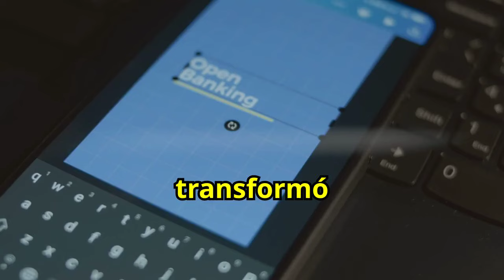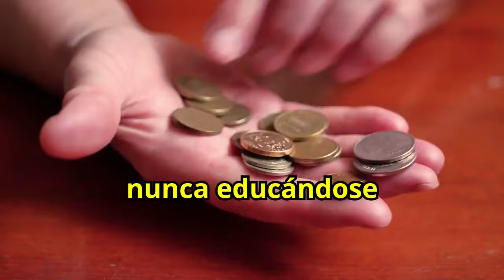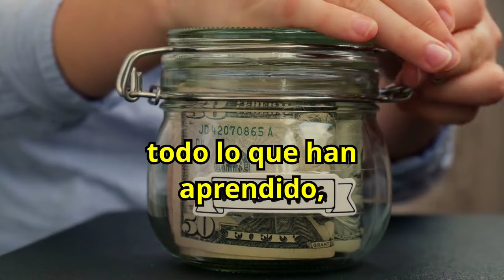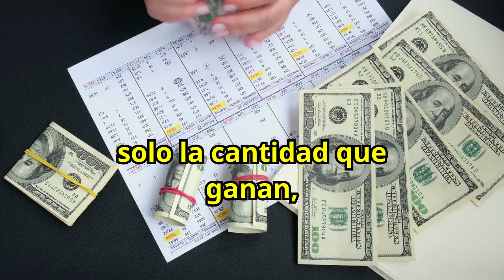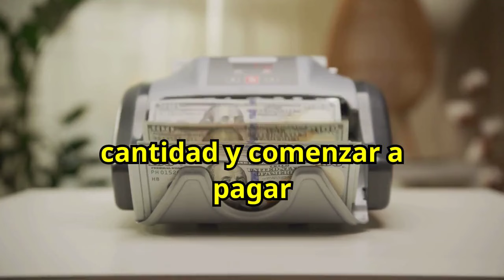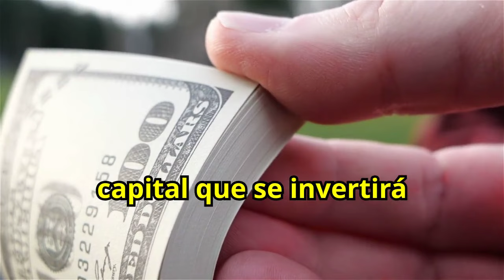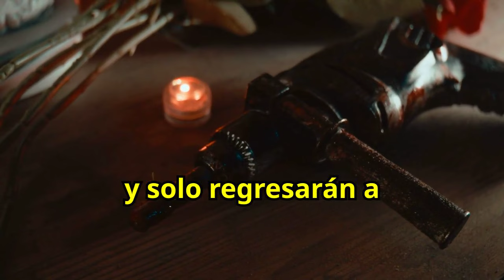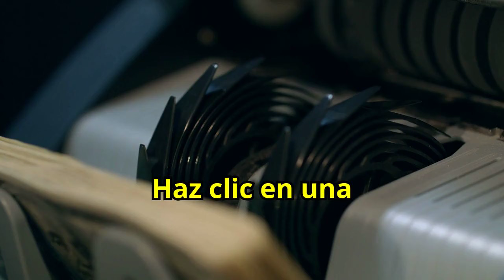7 Pasos para Escapar de la Pobreza y Lograr Riqueza en 7 Meses con Múltiples Fuentes de Ingresos 🤑💲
¿Quieres escapar de la pobreza y alcanzar la riqueza en solo 7 meses? Descubre los 7 pasos clave para transformar tu situación financiera y generar múltiples fuentes de ingresos. Aprende cómo diversificar tus ganancias, invertir sabiamente y construir una base sólida para asegurar tu éxito económico. No te pierdas esta guía esencial para salir de la pobreza y lograr la riqueza. ¡Aplica estos pasos y comienza a crear múltiples fuentes de ingresos hoy mismo!

1)This video has no negative impact on the original works (It would actually be positive for them)
2)This video is also for teaching purposes.
3)It is not transformative in nature.
4)I only used bits and pieces of videos to get the point across where necessary.